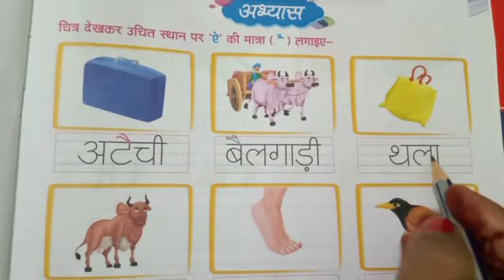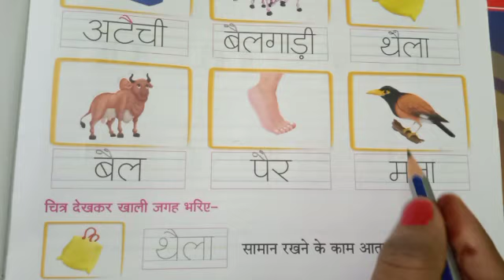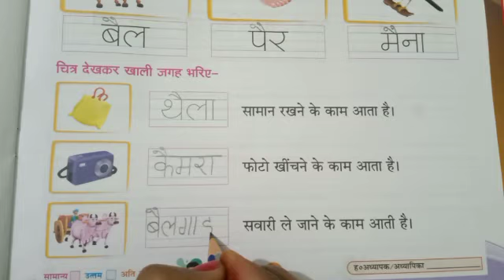Hindi writing work (UKG) | KIDZ MILLENNIUM SCHOOL, ROORKEE